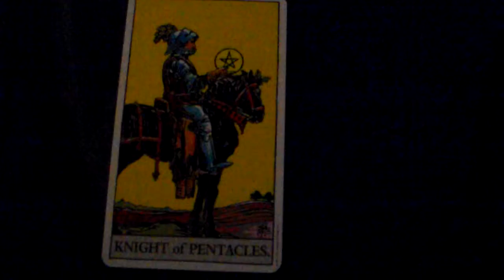How To Learn What Knight of Pentacles Tarot Card Means